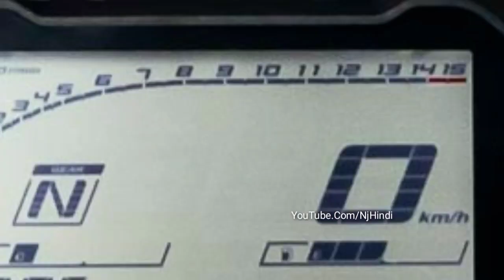अगले साल आ रही है तहलका मचाने Yamaha की यह शानदार बाइक- Yamaha MT-03 || जानिये कीमत और फीचर्स...